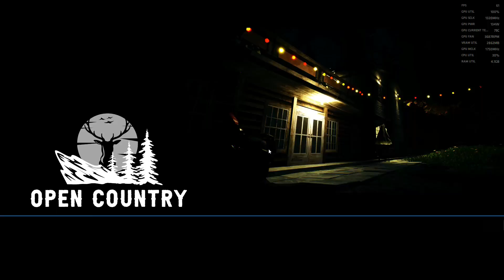Open Country on Rx 570, i5 3rd "1080p"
Benchmark of Open Country on Rx 570 4GB, Budget PC 2021.

specs :

       GPU ( Amd ) Rx570 4 GB
        Sandisk 1 TB HDD